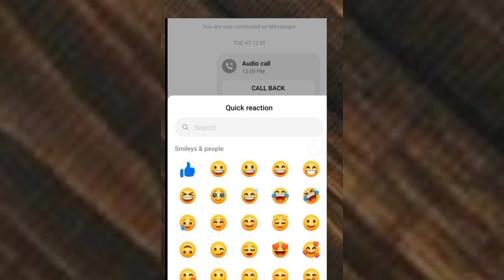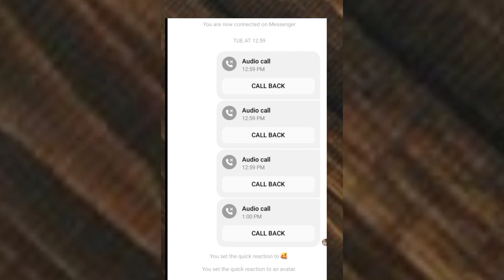Paano palitan ang quick reaction sa messenger? How to change quick reaction on messenger?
1. PAANO AY SAAN MAKIKITA KUNG MAY VIOLATION KA SA FACEBOOK REELS OR FACEBOOK ACCOUNT MO?

6. ITO ANG GINAGAWA KO PARA LUMABAS SA TIMELINE OR WALL KO ANG MGA REELS VIDEO.

11. ANO ANG IBIG SABIHIN NG IBAT IBANG KULAY NG DOLLAR SIGN SA IN STREAM ADS SA FACEBOOK?